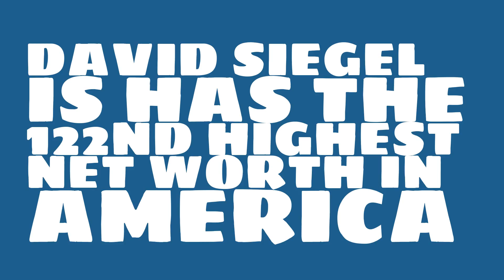Where does David Siegel live?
Watch this video to learn about the 2017 net worth of David Siegel.